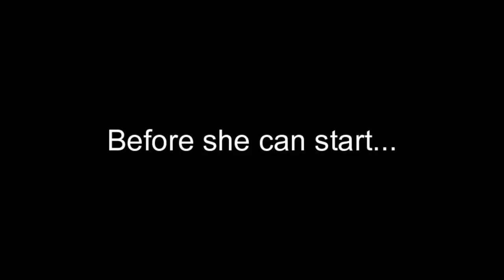Cortex Command - Atom Bomb Baby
This was made in the CCCP Version of Cortex Command

Try out Cortex Command!